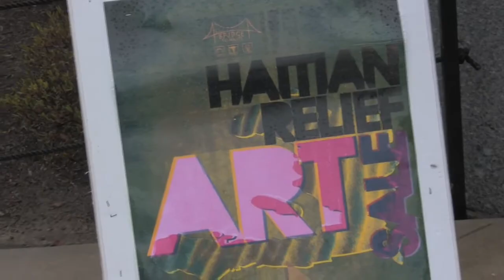Haitian Art Relief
The Feed reports on the Haitian Art Relief Fundraiser here on campus.